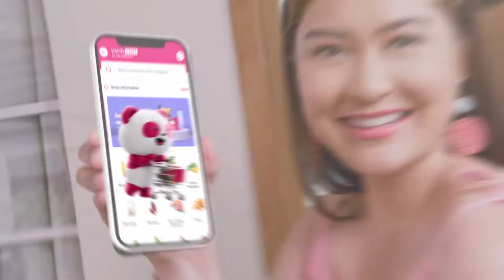PROJ TITA BABY - FRESH CHOICES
Project Name: Tita Baby
Client: Foodpanda/ Pandamart
Product: Pandamart
Agency: Bates Chi & Partners
Producer: Dhang Santiago/Nino Macavinta

Director: Joseph Teoxon
Executive Producer: Arlene Manalo
Assistant Director: Bombi Plata
Director Of Photography: Tristan Salas
Production Designer: Ryne Bustamante
Production Manager: Marvin Caro
Production Assistant: Iris Tizon
Make-up: Ericson Cruz
Caster: Ian Dave Basa
Gaffer: Michael Habitan
Cam Op/Ac: Bernand Aringo
Ronin Operator: Marlon Maraguinot
Cam Op/AC: Arnold Andrada
Propsman: Jay-R Requiza
Storyboard Artist: Pam Queri
Traffic Manager: Maj Prepose

Post Production House: HUE Media
Offline Editor: Keith Jose (HUE)
Colorist: Adrielle Esteban
Online Artist: Jerson/Keith Jose Hue